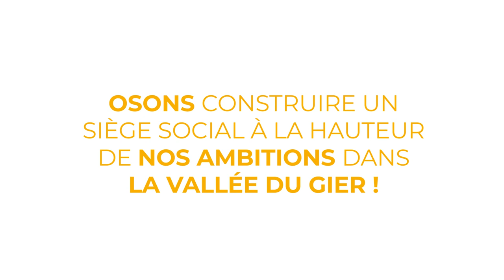Haulotte · H3 foundation stone · 02.04.19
On April 2, Haulotte Group celebrated the laying of the foundation stone of its future head office in the presence of Mr Gaël Perdriau, President of Saint-Etienne Métropole and Mayor of Saint-Etienne, Mr Gérard Tardy, Mayor of the municipality of Lorette, Mr Gérard Lacroix, Secretary General of Loire Prefecture, Mr Samy Kefi-Jerome from Auvergne Rhône-Alpes Region, as well as many elected officials and representatives of local companies who will build this new headquarters.

Located in Lorette (France), this emblematic project is bearing the vision of Haulotte Group and will welcome more than 300 employees on a 31,000 square feet of land.
It will consist of:
- 5 000 m² office building
- 5 000 m² outdoor test area
- 2 500 m² innovation area
- 500 m² showroom area

Several speeches punctuated the ceremony. Mr Gérard Lacroix concluded by quoting William Faulkner “The end of wisdom is to dream high enough not to lose the dream in the seeking of it”. Mr. Lacroix paid tribute to the Saubot family's entrepreneurial spirit by saying "You are pursuing a dream that will come true".